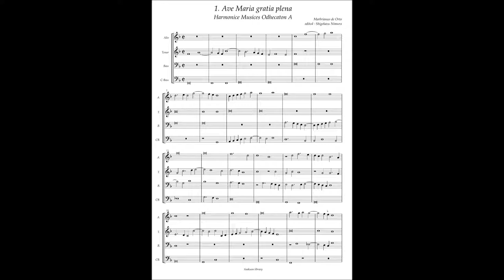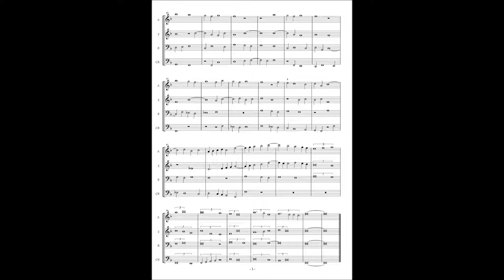Harmonice Musices Odhecaton A No 1 Marbrianus de Orto "Ave Maria gratia plena"